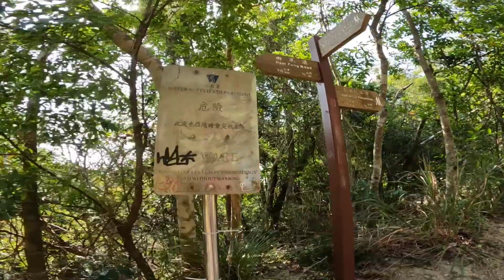Middle GAP CLIFF CLIMBING part 2//